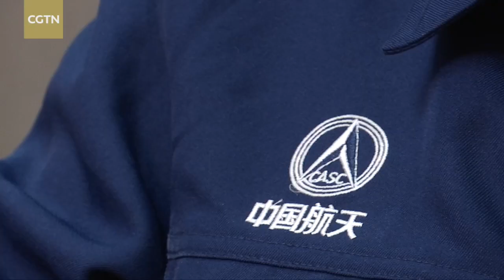Closer look at China's only manned launch vehicle & its successor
China's only manned launch vehicle at the current time is the Long March 2F carrier rocket, known as Shenjian or "Divine Arrow", which has covered all manned related missions over the past three decades.

On Tuesday, a Long March 2F code-named Y-16 sent the Shenzhou 16 crew to the low earth orbit for boarding the China Space Station. The rocket had more than 20 technical improvements for the mission.